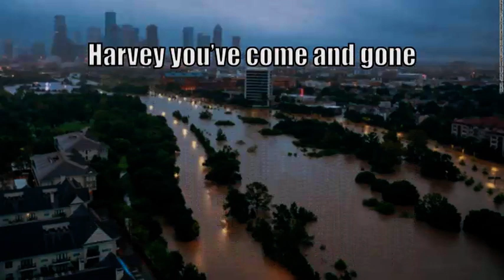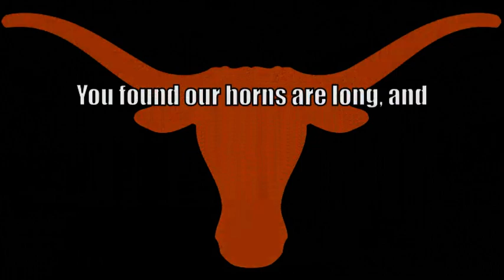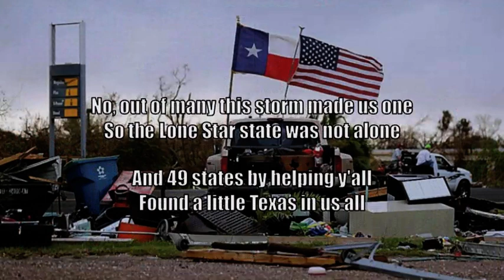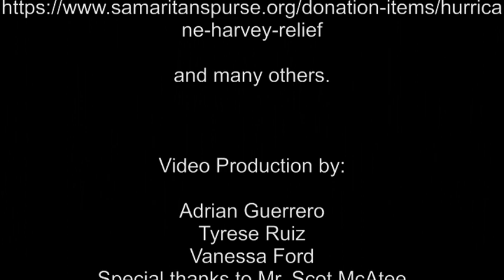SUPPORT FOR TEXAS: Hurricane Harvey Relief Song, "Horns Are Long, Texas Strong"